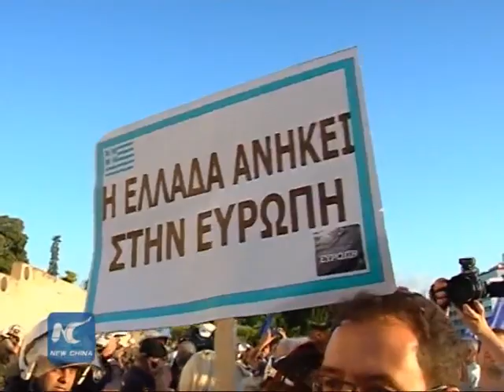Greeks protest against Grexit, as euro zone leaders hold crucial summit on debt deal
People  in  Greece  returned  to  the  streets  of  Athens  to  support  the  country's  stay  in  the  euro  zone.  This  comes  as  leaders  of  the  European  single  currency  member  states  convened  at  an  emergency  summit  in  Brussels  on  Monday  evening  in  an  attempt  to  reach  a  deal  on  the  Greek  debt  crisis  and  avoid  default.